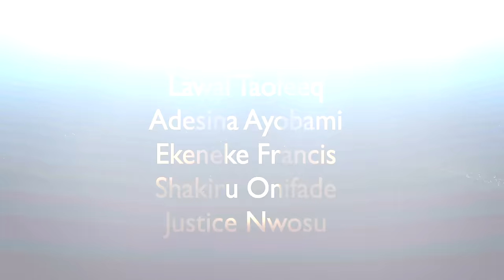MARRIAGE TAUGHT ME THAT THE SIGNS AND RED FLAGS IN RELATIONSHIP SHOULD NOT BE IGNORED.. AYO ADESANYA